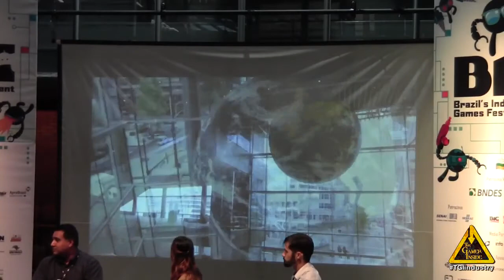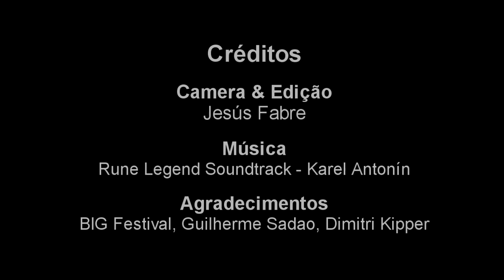BIG Festival 2015 - Outsourcing for big studios.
Roundtable: BIG Festival 2015 -  Outsourcing for big studios.
Astrid Huntjens (Spil Games)
Chris Wren (EA)
Dilber Mann (Relic Entertainment / SEGA)
Moderator: Vicente Vieira (Manifesto)